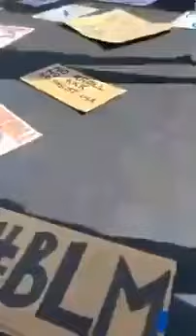Truyền thông cánh tả tìm mọi cách 'hạ bệ' TT Trump, im lặng khi nhóm bạo loạn BLM 'khủng bố' nhà báo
Cuộc bạo loạn bên ngoài ngôi nhà của một phóng viên tại bang Minneapolis (Mỹ) với những màn khủng bố tinh thần của nhóm Black Lives Matter càng làm nổi bật sự dối trá của giới truyền thông dòng chính Mỹ, về mối quan hệ căng thẳng giữa Tổng thống Trump với tổ hợp truyền thông đầy quyền lực: Big Media.
Không cùng quan điểm với Big Media, Tổng thống Trump là “kẻ độc tài”?
Kể từ khi làm ông chủ Nhà Trắng, Tổng thống Trump đã công khai “tuyên chiến” với các phương tiện truyền thông dòng chính, vốn luôn đối xử không công bằng với ông và các đảng viên Đảng Cộng hòa khác. Tổng thống Trump cũng sử dụng các ngôn từ đầy màu sắc như “thổ tả”, “nói láo”, “không có não”, “ngớ ngẩn”... khi mô tả một số phóng viên hoặc các kênh truyền thông chính thống nói chung.
Tổng thống Trump không chỉ phải đối mặt với giới truyền thông cánh tả luôn đối xử bất công, gây tổn hại đến thanh danh của ông, mà còn phải đối mặt với mọi “chiêu trò” của Big Media khi thế lực ngầm này tìm mọi cách để hạ bệ ông. Vì vậy, nếu Tổng thống Trump ngồi im để mặc truyền thông “khua môi múa bút” mà không đánh trả, đương nhiên ông sẽ bị thua cuộc.
Với tư chất của một “chiến binh” lão luyện trên thương trường, Tổng thống Trump đã gây không ít khó khăn cho các phương tiện truyền thông chính thống ngay trước cả khi ông nhậm chức.
Tuy vậy, Tổng thống Trump chưa bao giờ thực hiện bất kỳ hành động nào để “bịt miệng” các kênh truyền thông cánh tả đang công khai chống lại ông - thế lực tà quyền này thường xuyên khai thác các thông tin sai lệch, cố tình bóp méo sự thật, cùng các tiểu xảo khác để hạ thấp sự tín nhiệm của công chúng đối với ông.
Việc Tổng thống Trump mô tả tổ hợp Big Media là “truyền thông thổ tả”, là “tin giả”, là “kẻ thù của công chúng” không có nghĩa là ông kiểm duyệt hoặc “bạo lực” chính trị. Tổng thống Trump sa thải một loạt lãnh đạo VOA, RFA - nơi truyền thông thiên tả đảng Dân chủ nắm quyền điều hành và nhận tài trợ từ chính phủ Liên bang -  nhưng lại đưa tin sai lệch, ảnh hưởng tới uy tín nước Mỹ và chính quyền do ông lãnh đạo. Điều ngạc nhiên là sau nhiều ngày BBC đưa tin này, VOA và RFA vẫn hoàn toàn câm lặng.
Nhiều phương tiện truyền thông miêu tả Tổng thống Trump như là một “kẻ chuyên quyền”, “độc tài” bằng cách cắt giảm báo chí. Nhưng câu hỏi đặt ra là, nếu Tổng thống Trump thực sự tìm cách bịt miệng giới truyền thông, vậy tại sao ông không có bất cứ hành động nào để cắt giảm quyền tự do báo chí, ví dụ như hạn chế việc nhận câu hỏi từ các phóng viên cánh tả luôn tìm cách hãm hại bôi nhọ chính quyền của ông.
Mà thay vì đó, Tổng thống Trump vẫn tiếp tục nhận các câu hỏi từ CNN - kênh truyền thông có tư tưởng “cuồng chống Trump”, và kiên nhẫn trả lời những câu hỏi “gài bẫy” của phóng viên Jim Acosta (CNN), và những phóng viên “láo khoét” khác trong hệ thống truyền thông “thổ tả”.
Big Media giữ im lặng khi một nhà báo bị nhóm bạo loạn khủng bố
Các kênh truyền thông chính thống gọi Tổng thống Trump là “kẻ chuyên quyền”, vậy các phóng viên và biên tập viên trong tổ hợp truyền thông này sẽ phản ứng thế nào nếu những kẻ bạo loạn cực tả đã và đang “khủng bố” một phóng viên của chính họ bằng bạo lực thực sự?
Liz Collin, nữ phóng viên từng đoạt giải Emmy, và là người dẫn chương trình tại Đài WCCO-TV ở bang Minneapolis, đã phải đối mặt với sự giận dữ của những kẻ bạo loạn Black Lives Matter, khi chúng kéo đến trước cửa nhà riêng của cô ở Hugo, ngoại ô Minneapolis rồi hò hét, đập nát hình nộm của vợ chồng cô.
Không chỉ có vậy, dẫn đầu nhóm bạo loạn ấy lại là một ứng cử viên Hạ viện tên là John Thompson, người có tư tưởng cực tả đã cuồng loạn hét to trước khuôn viên nhà Liz Collin rằng: "Cô nghĩ rằng chúng tôi không dám thiêu rụi Hugo sao?"
Nguồn cơn bắt đầu từ “lý lịch” của Liz Collin, khi cô kết hôn với Bob Kroll, Trưởng liên đoàn cảnh sát Minneapolis. Đối với nhóm bạo loạn Black Lives Matter, điều này không thể chấp nhận được và đó là lý do khiến Liz Collin trở thành đối tượng bị chỉ trích, đe dọa.
Tờ Bring Me The News ở bang Minnesota đưa tin rằng, đây không phải là lần đầu tiên Bob Kroll và Liz Collin bị đám đông giận dữ kéo tới nhà gây náo loạn.
Tờ này cho biết: “Kroll là mục tiêu của nhiều cuộc biểu tình kể từ sau cái chết của George Floyd. Những người cấp tiến coi nhiệm kỳ của ông với tư cách là người đứng đầu Liên đoàn Cảnh sát Minneapolis là rào cản để giải quyết các vấn đề hệ thống trong Sở Cảnh sát Minneapolis”.
“Nhưng Collin cũng là mục tiêu của cuộc biểu tình bên ngoài văn phòng của Đài WCCO ở thành phố Minneapolis. Các nhà hoạt động cánh tả đã chỉ trích cô vì cô kết hôn với Kroll và cho rằng cô ấy cũng liên quan đến cảnh sát”.
Những kẻ cấp tiến cực đoan ủng hộ chống đối cảnh sát và bãi bỏ Sở cảnh sát  ở Minneapolis, đã nhắm mục tiêu vào phóng viên với các thủ đoạn đe dọa và khủng bố tinh thần như đang áp dụng với cô Liz Collin.

Thanh Hương | NTD Viet Nam
Video: Kyle Hooten